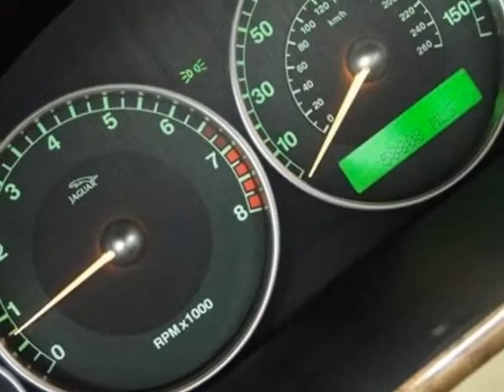2003 Jaguar X-Type 4dr Sdn 3.0L Sedan - Rolling Meadows, IL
Exotic Motors, Rolling Meadows, IL - 2003 JAGUAR X-TYPE 3.0 AWD!! LEATHER HEATED-STS ALLOY MONROOF CD-PLAYER 59k-MILE